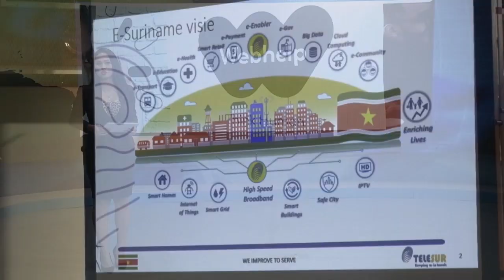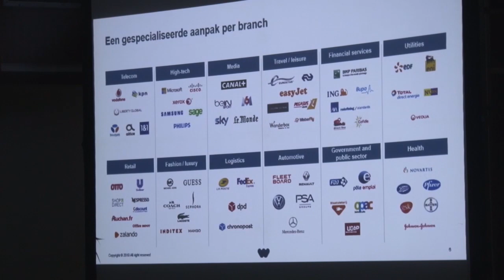05 12 2019 Telesur en WebHelp gaan samenwerken